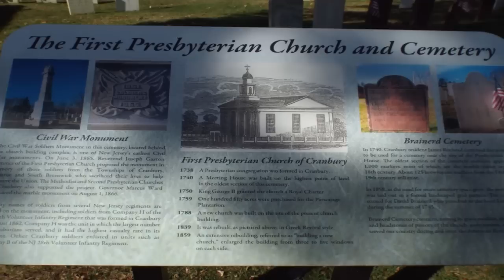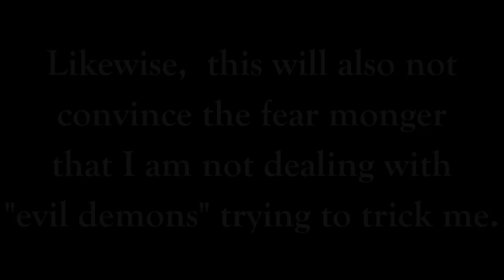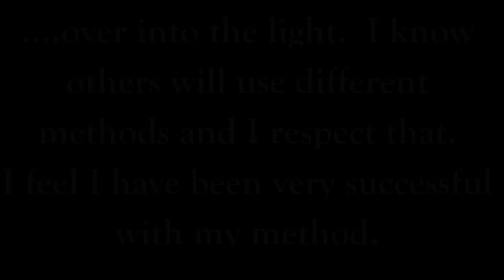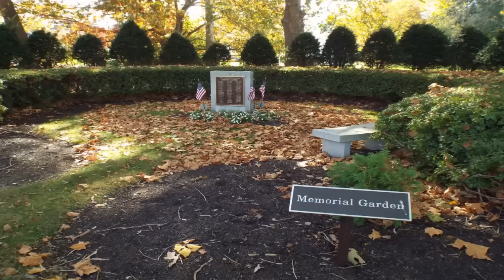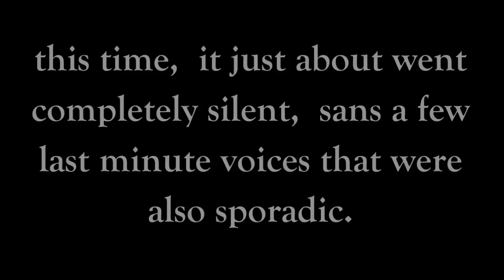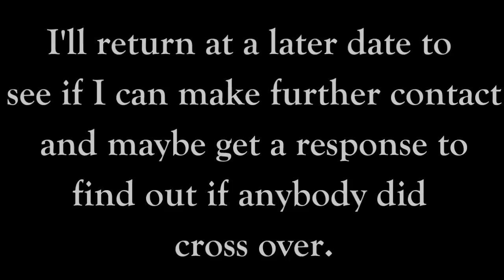Spirits call for light and heaven during P-SB7 Spirit Box session - Chuck's Paranormal Adventures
On October 30, 2014,  I visited the historical Brainerd Cemetery in Cranbury, NJ for the first time and conducted a midday investigation of the grounds.  I did catch a few EVP during my time there.  Near the end of my stay,  I was wrapping up by conducting a spirit box session using the P-SB7 Spirit Box.  All seemed normal (if you can call any spirit box session normal) until spirits called for help, then light and heaven!

So I started a session to help cross the spirits over and it was without a doubt,  one of the best spirit box sessions I ever recorded!

It's up to you whether you believe this is genuine spirit communication or not.